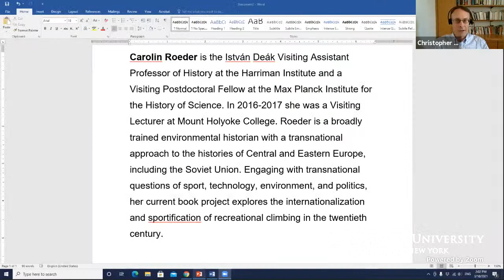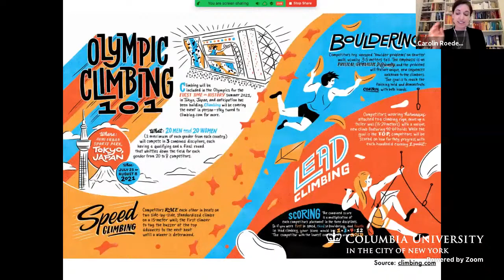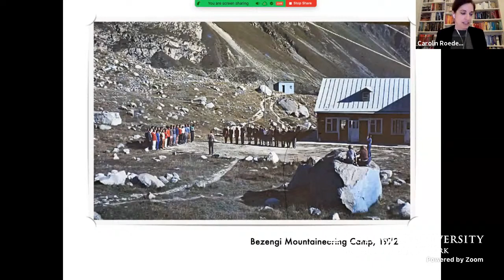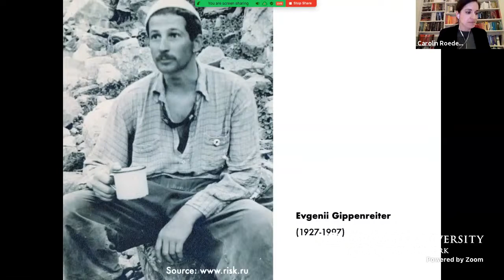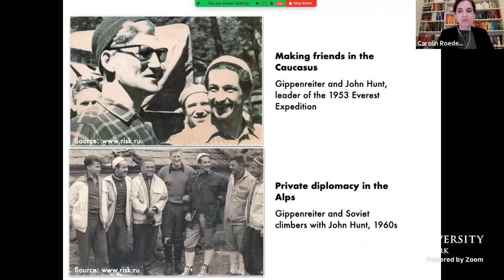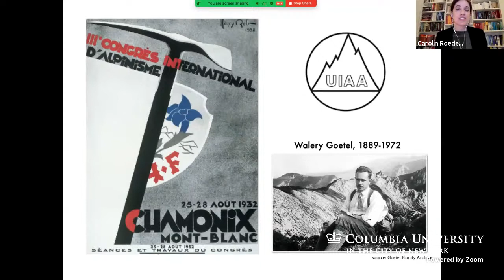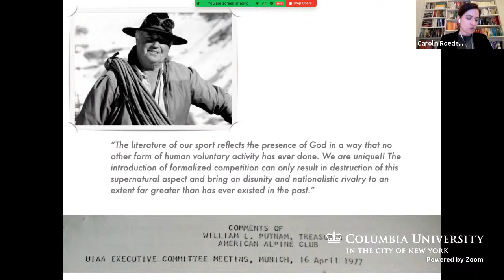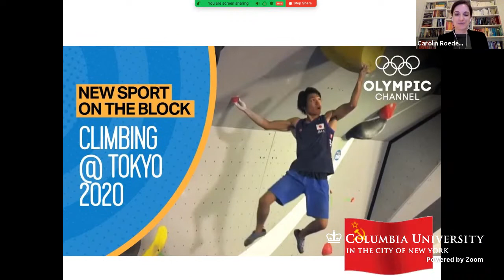When Climbing Became Competitive: How Eastern Europe and the Soviet Union Sportified Vertical Space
Please join the East Central European Center at the Harriman Institute for a presentation by Carolin Roeder, István Deák Visiting Assistant Professor of History.

Everyone who has been to a bouldering or climbing gym knows that you don't need mountains anymore to go climbing. In the past two decades, climbing on artificial walls has turned from a niche to a mainstream sport. With a year delay, climbing is going Olympic—to the chagrin of many professional climbers. In this talk, Carolin Roeder will reveal the hidden history of climbing competitions and why Tokyo 2021 is a Soviet dream come true. Tune in for a Cold War drama featuring an inventive Russian climbing instructor, Polish climbing diplomacy, and a Soviet charm offensive that ultimately won over the West.